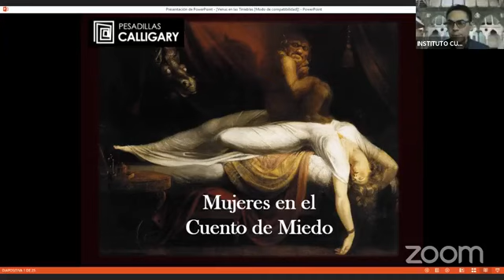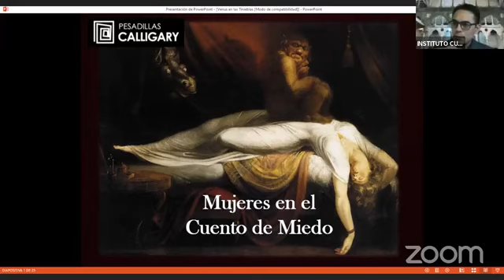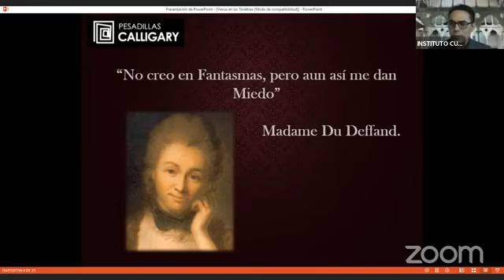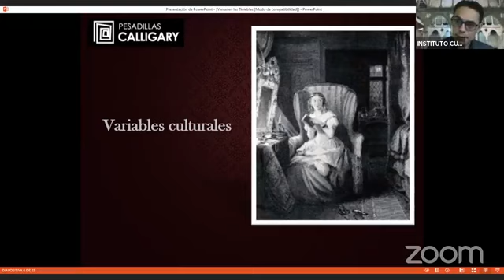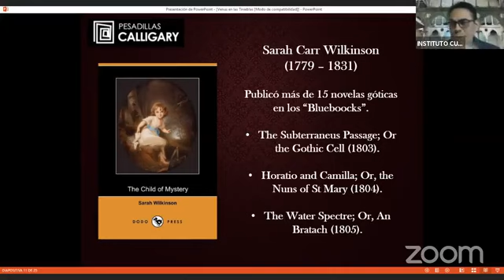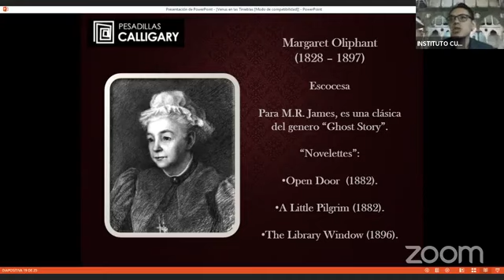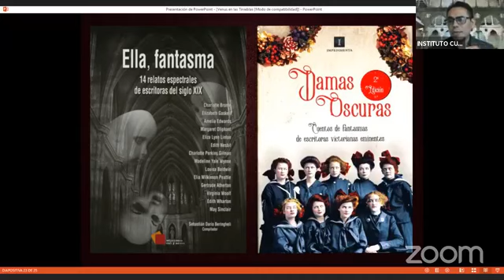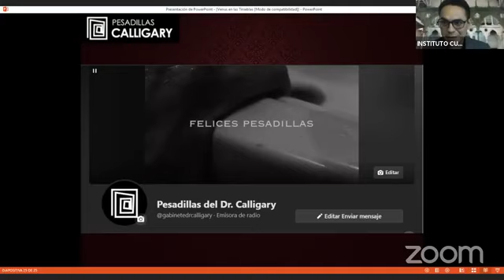Mujeres en la Literatura de Horror con el Prof. Iván Pozos Pedraza.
charla enfocada a mostrar la importancia y trascendencia de autoras que decidieron transgredir los esquemas a través de plasmar los miedos en literatura. imparte Iván Pozos Pedraza, especialista en "Géneros Literarios" -literatura fantástica, lo maravilloso, horror, ciencia ficción, novela policial, etc.- desde la literatura comparada y su relevancia en el análisis del pensamiento humano desde la psicología y la antropología, pasando incluso por los mitos; desde una perspectiva profesional y académica.